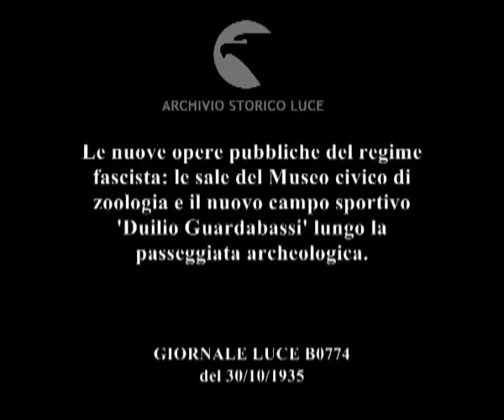Le nuove opere pubbliche del regime fascista: le sale del Museo civico di zoologia e il nuovo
Descrizione sequenze:facciata del Museo civico di zoologia a Roma ; un gruppo di autorità sale per le scale d'ingresso del Museo ; immagini delle sale interne con vetrine e animali imbalsamati ; animali imbalsamati nelle vetrine del museo ; uccelli imbalsamati nelle vetrine ; pesci in un acquario ; il gruppo di autorità fasciste scende le scale ; sportivi fascisti schierati in un campo sullo sfondo di antiche rovine romane ; un gruppo di gerarchi su alcune scale all'aperto parla e cammina ; una bandiera viene issata mentre un gruppo di fascisti spara un colpo di fucile ; sportivi schierati ; un milite fascista davanti ad un tavolo pieno di trofei riceve un premio da un gerarca ed esegue il saluta fascista ; il vicegovernatore di Roma consegna un coppa ad un ufficiale dell'esercito ; quattro militi fascisti portano via un trofeo che riproduce la lupa su una pedana ;